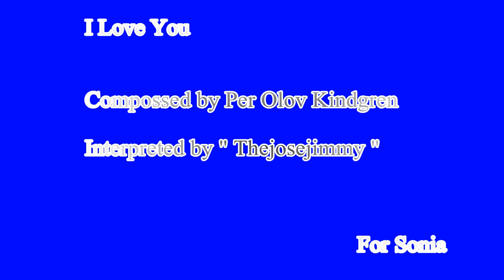I Love You - Por JIMMY - Per Olov Kindgren